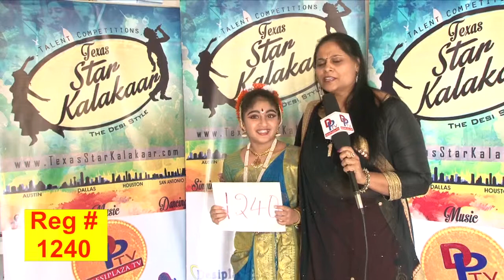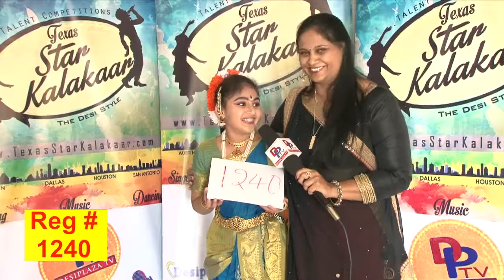TSK Dallas Backstage Audtions # 1240